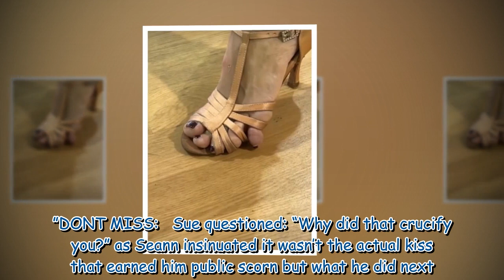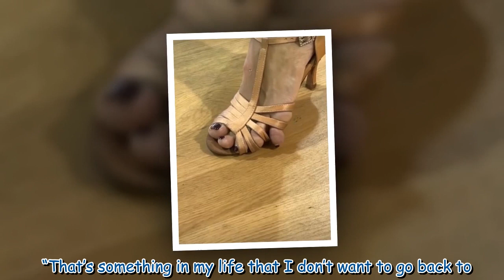Katya Jones says 'no one wants to date me' as Seann Walsh recalls kiss